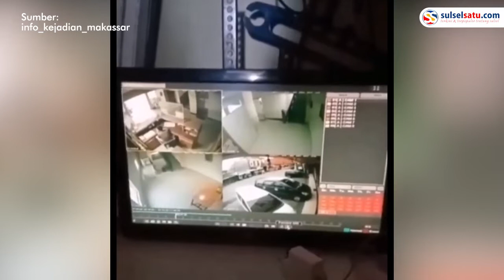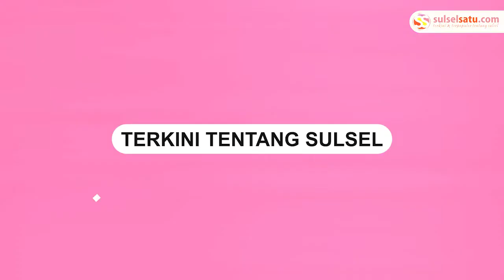Sempat Sekamar dengan Pelaku, Mobil Sigra di Makassar Dibawa Kabur saat Korban Tertidur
Aksi pencurian mobil terjadi di Wiswa Benhil, Batua Raya, Kecamatan Manggala, Kota Makassar, pada Sabtu (29/10) pukul 05.00 WITA.

Pencurian tersebut terekam kamera CCTV Wisma Benhil Batua Raya.

Kronologi bermula saat korban LK Reski (18) bersama penumpangnya memasuki wisma Benhil untuk menginap.

Korban dan pelaku menginap di Wisma Benhil untuk melanjutkan perjalanan menuju tempat tujuan si pelaku.

Pada pukul 05.00 WITA pelaku keluar dari kamar dan membawa kabur mobil korban.

Video terkini dan terbaru..